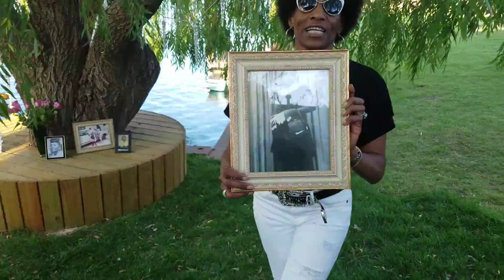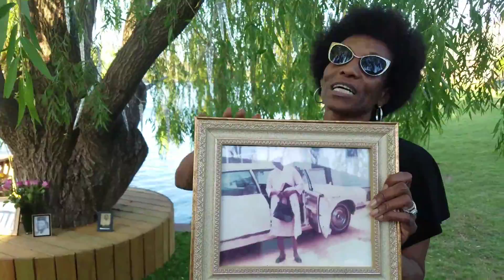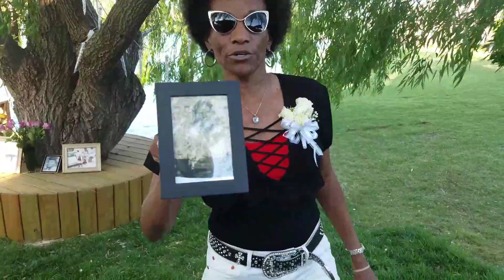Honoring mothers on Mothers Day and everyday.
Honoring mothers on Mothers Day and everyday. A mothers job is never done, so there for I will always honor my sister for the work that they have done and are doing around the world.